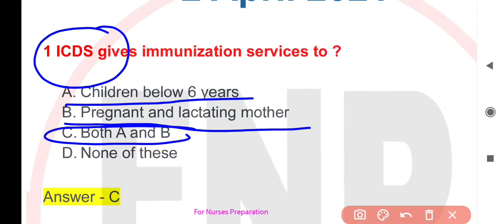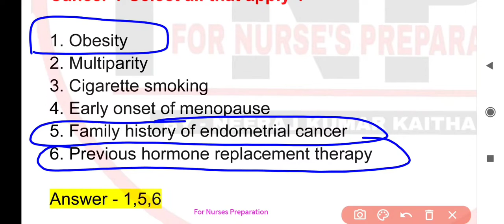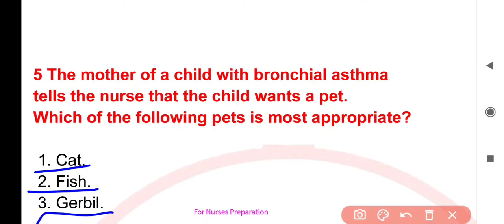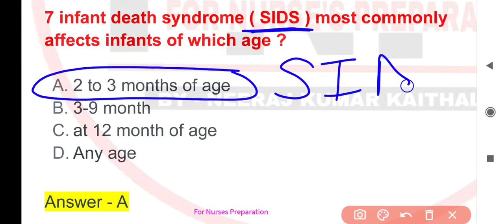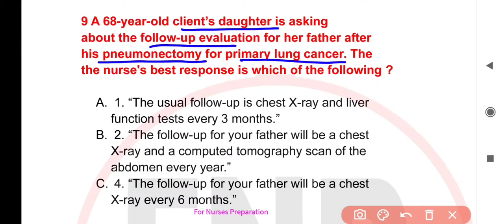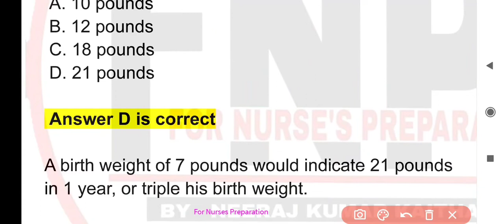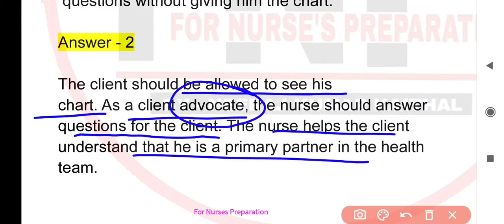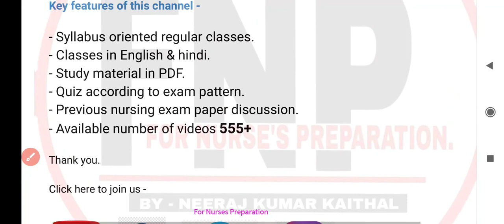aiims norcet 2021 preparation I nursing mcq questions and answers in hindi 2 april 2021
This video contains important nursing questions and answers for upcoming nursing exams like aiims norcet. If you are preparing for the aiims norcet exam 2021 nursing exams then this video is for you.

1 ICDS gives immunization services to ?

Children below 6 years
Pregnant and lactating mother
Both A and B
None of these
Answer - C

2 In which disease patients walk in bent posture ?

Malaria
Chikungunya
Filaria
Dengue
Answer - B

4 The normal systolic blood pressure in
a 28 year old adult is ?

a) 140 mmHg
b) 160 mmHg
c) 100 mmHg
d) 120 mmHg

Correct option (d)

5 The mother of a child with bronchial asthma
tells the nurse that the child wants a pet.
Which of the following pets is most appropriate?

 1. Cat.
 2. Fish.
 3. Gerbil.

Answer -2

6 The suture line between two parietal bones ?
A.coronal
B.lambdoidal
C.frontal
D.sagittal

Answer - D

6 The suture line between two parietal bones ?
A.coronal
B.lambdoidal
C.frontal
D.sagittal

Answer - D